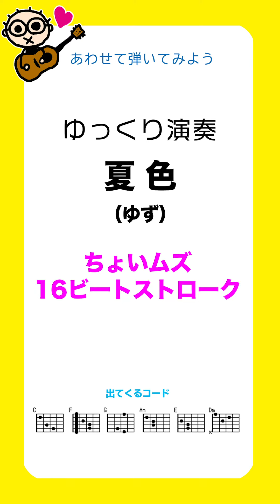[タテ]あわせてゆっくり弾いてみよう 夏色(ゆず)16ビートストローク 初心者のためのギター講座（なつばやし）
フルパートのコード譜はこちら

1975年生まれ。岩手県在住。28歳から独学でギターを始める。